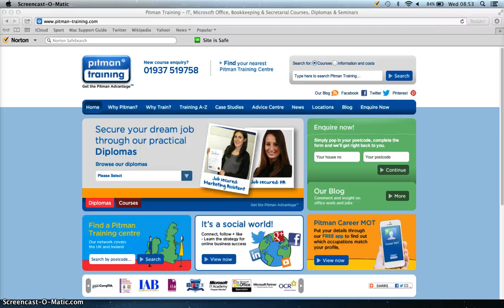Logging on and Accessing Help and Support Page - Safari